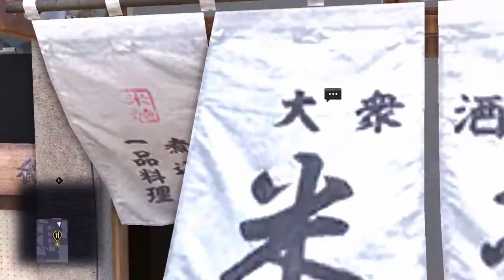Yakuza 6 The Song of Life - Boss Fight Masuzoe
Masuzoe returns and is backed up by over a dozen allies. They're weak, but they'll swarm, and their attacks can disrupt Kiryu from making much progress. Worse still, the fight takes place in a narrow alley, so the standard "grab a guy and fling him around" strategy won't work as it's more likely he'll smack into a concrete wall and just fall harmlessly to concrete.